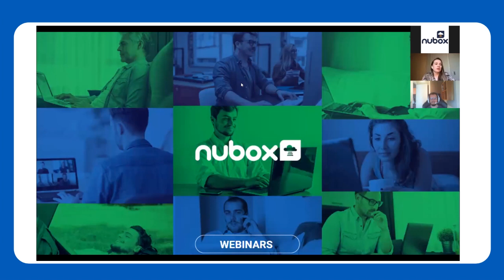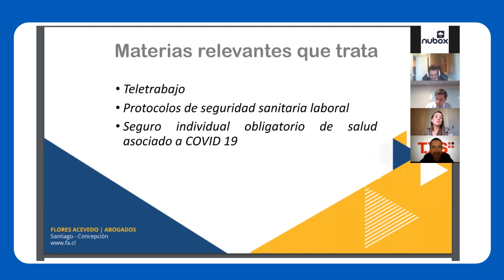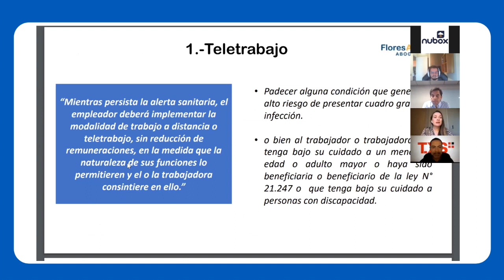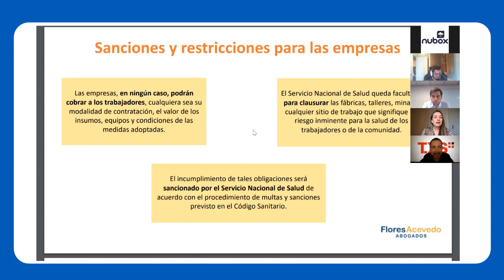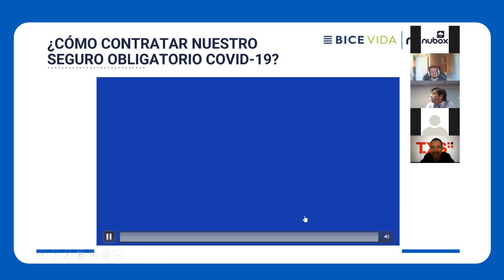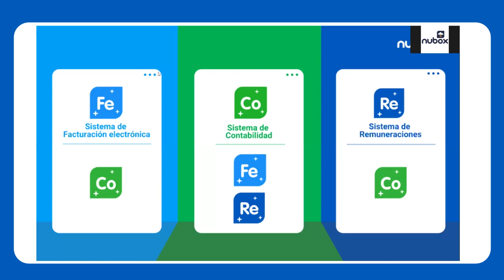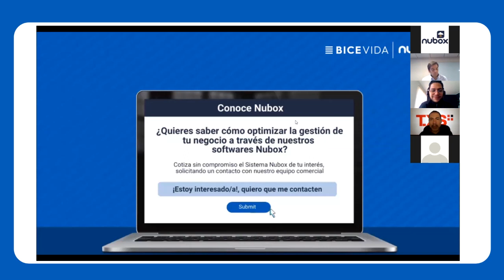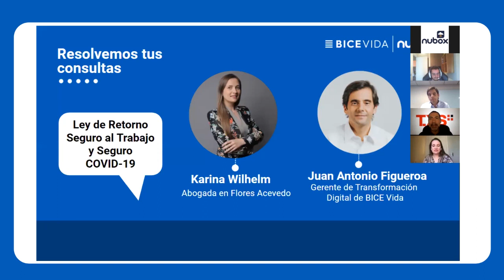Webinar Ley "Retorno Seguro" y Seguro Obligatorio COVID-19 - BICE VIDA y Nubox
La abogada Karina Wilhelm nos cuenta los detalles de la Ley Nº 21.342,
 sobre el retorno gradual
 y seguro al trabajo. Además, Juan Antonio Figueroa, Gerente de Transformación Digital de BICE VIDA, nos explica la experiencia de compra del nuevo Seguro Obligatorio COVID-19.